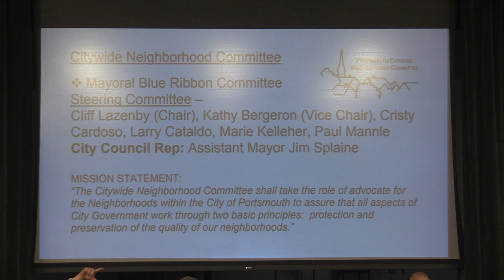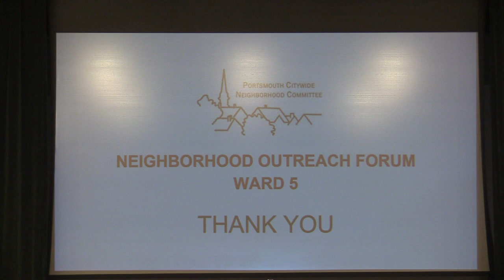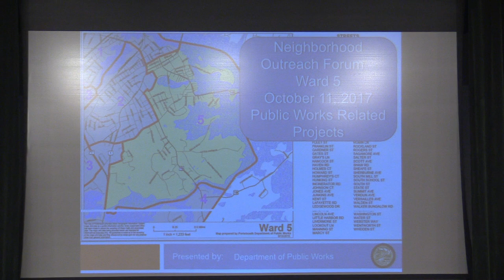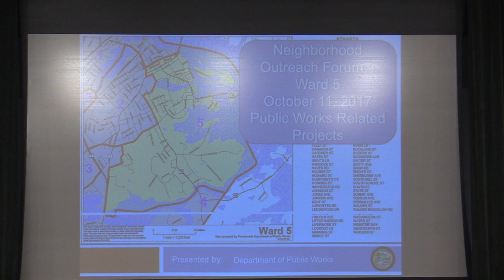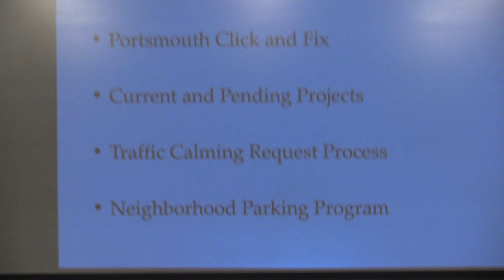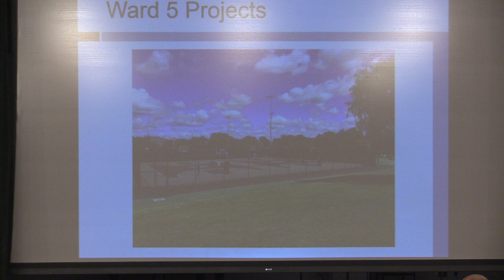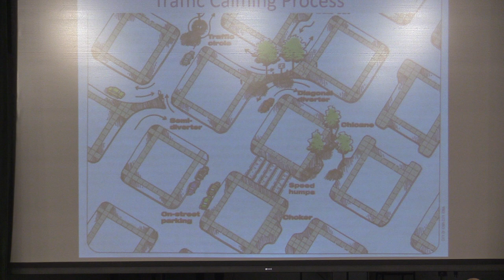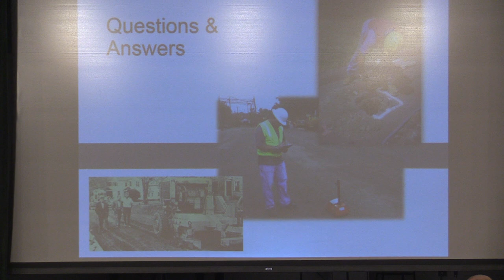City Wide Neighborhood Committee - Ward 5 Forum 10.11.17